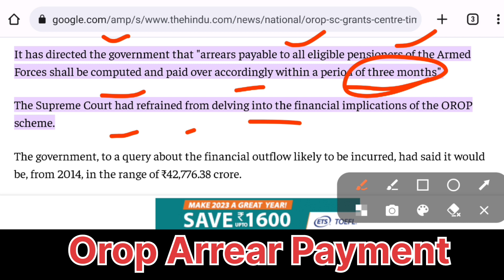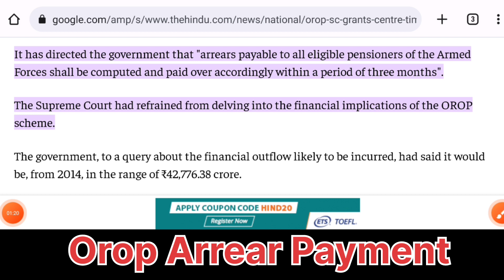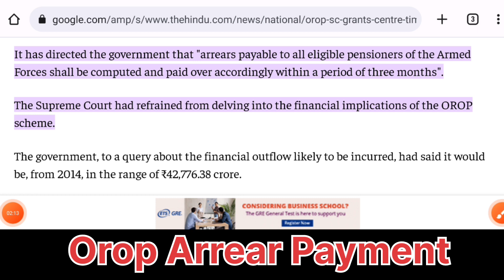OROP Arrear Payment Pensioners account credit, orop latest news, orop Pension check your bank